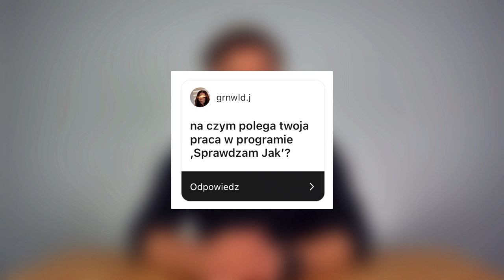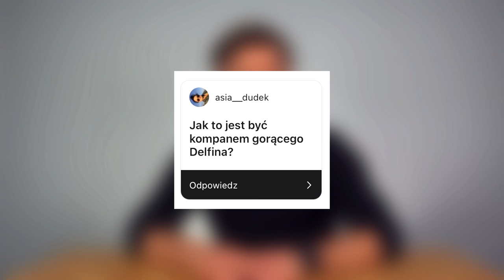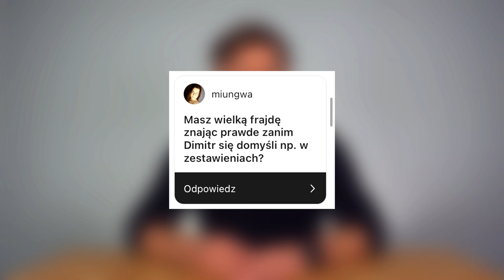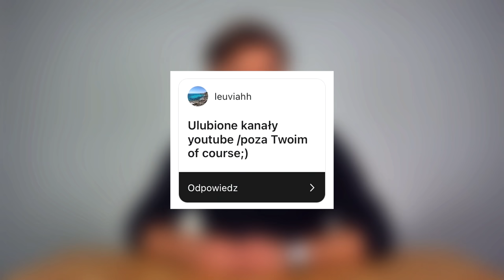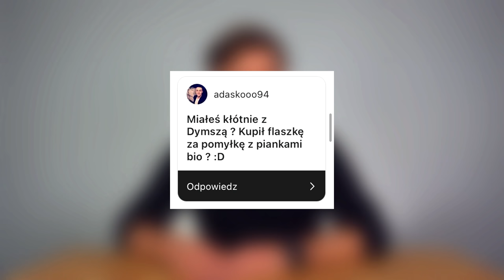MÓJ WSPÓLNIK ŁUKASZ ODPOWIADA NA TRUDNE PYTANIA - W OGNIU PYTAŃ #7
Siódmy odcinek z serii wogniupytań a w nim to nie ja będę odpowiadał na pytania tylko mój wspólnik Łukasz. Zawsze był jego głos, dzisiaj będzie z nami przed kamerą.
Zadaliście trudne pytania, tak wypytywaliście o to jak jest, czy jestem taki czy owaki. No było ciekawie, nie powiem, jednakże w sumie to nie wiem, które pytania były trudniejsze czy do mnie czy do Łukasza.
Zresztą sprawdźcie to dzisiaj o 17:00!